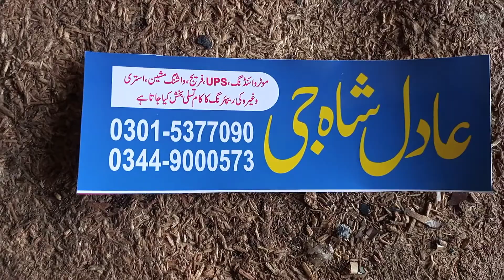Musaddaq Shah All Rounder